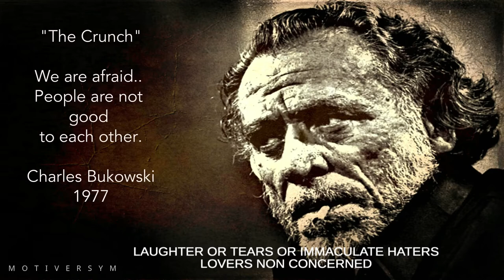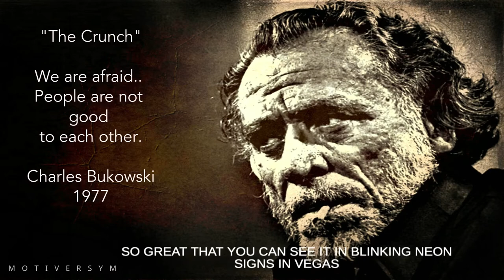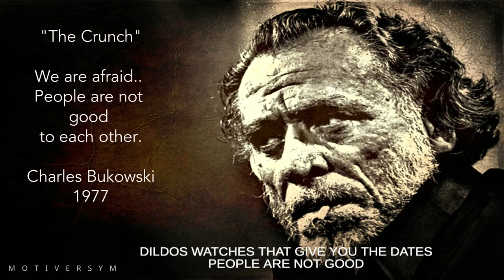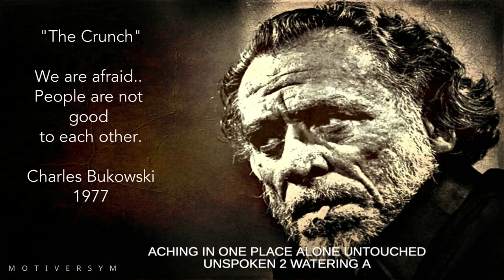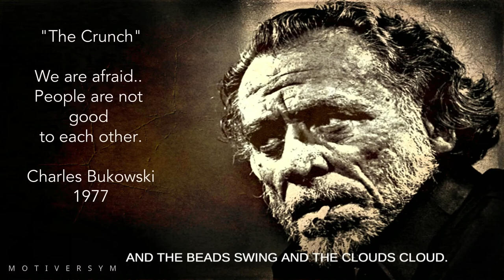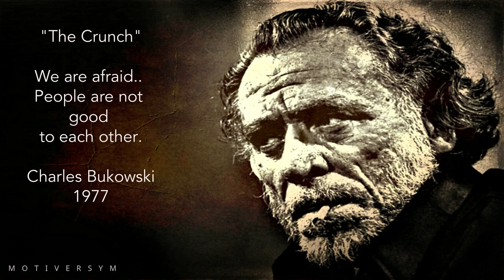"The Crunch" Charles Bukowski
Charles Bukowski
“The Crunch”

1977
Too much,too little or not enough,too fat
too thin or nobody
laughter or tears or immaculate
non-concern haters, lovers
armies running through streets of blood
waving wine bottles
bayoneting and fucking virgins
or an old guy in a cheap room
with a photograph of Marilyn Monroe
many old guys in cheap rooms without
any photographs at all
many old women rubbing rosaries
when they'd prefer to be rubbing cocks
there is a loneliness in this world so great
that you can see it in the slow movements of
the hands of a clock
that you can see it blinking in neon signs
in Vegas, in Baltimore, in Munich
there are people so tired
so strafed
so mutilated by love or no love
that buying a bargain can of tuna
in a supermarket
is their greatest moment
their greatest victory
we don't need new governments
new revolutions
we don't need new men
new women
we don't need new ways
wife-swaps
waterbeds
good Columbian coke
water pipes dildoes
rubbers with corkscrew stems
watches that give you the date
people are not good to each other
one on one.
Marx be damned
the sin is not the totality of certain systems.
Christianity be damned
the sin is not the killing of a God.
people are just not good to each other.
we are afraid
we think that hatred means strength
we think that New York City is the greatest
city in America.
what we need is less brilliance
what we need is less instruction
what we need are less poets
what we need are less Bukowskies
what we need are less Billy Grahams
what we need is more
beer
a typist
more finches
more green-eyed whores who don't eat your heart
like a vitamin pill
we don't think about the terror of one person
aching in one place
alone
untouched
unspoken to
watering a plant
being without a telephone that will never
ring
because there isn't one.
more haters than lovers
slices of doom like taffeta
and the beads swing and the clouds cloud
and the dogs piss upon the roses
and the killer beheads the child like taking a bite
out of an ice cream cone
and the ocean comes in and out
in and out
under the direction of a senseless moon
and people are not good to each other.